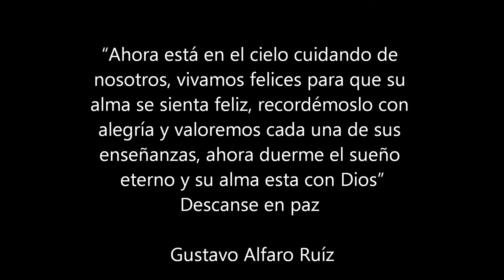Q.E.P.D. Gustavo Alfaro Ruiz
En memoria de Gustavo Alfaro Ruiz

Los derechos de autor del audio de este video son propiedad de la disquera Fe y obra music y del grupo tercer cielo.